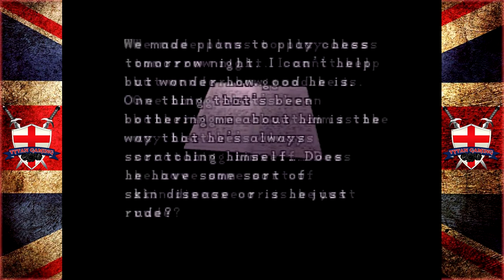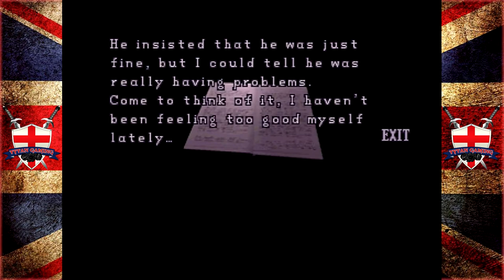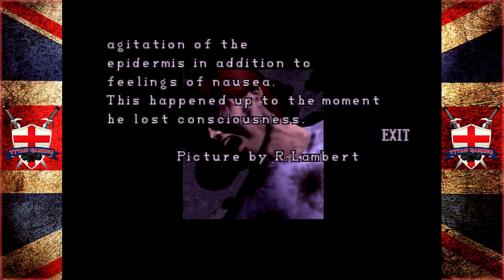Tytan RE-Play's | Resident Evil 2 (1998) | #5 "Last key To Heaven"